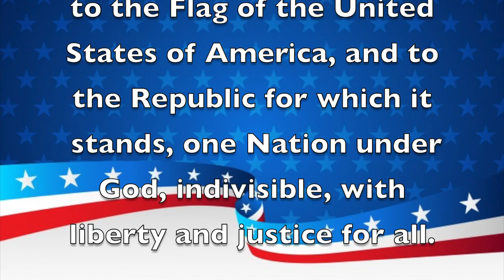Morning Announcements January 08, 2020